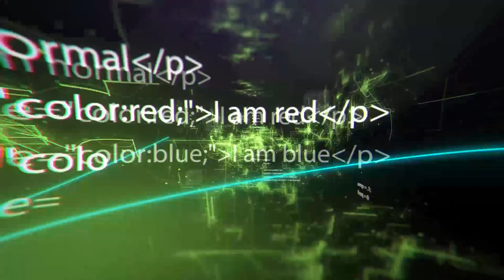JESÚS MUÑOZ - Left Foot Central Defender 2018-19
[SUPERPOLLO DIGITAL SOLUTIONS]

PLAYER INFO:

JESÚS MUÑOZ
Central Defender
Spanish
Left foot
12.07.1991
1.85 m
Club: CD Guijuelo